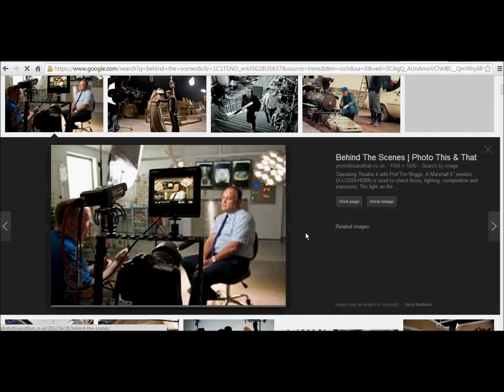Random | Behind The Scenes: Uploading!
How I upload! Sure, it's how EVERY YouTuber uploads but yeah. This is how I do it.

So I hope you enjoy this video, and I'm writing it just because I don't have anything else to say.

Check my website! It's been updated with news!